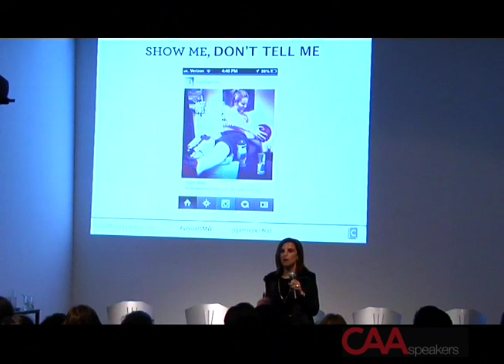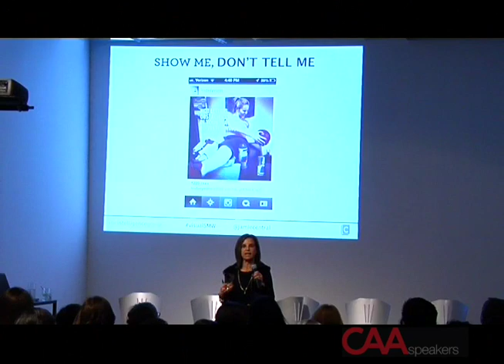CAA Speakers - Jamie Gutfreund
Considered one of the world's foremost experts on Gen Y or, "Millennials," and Gen Z trends, consumer behaviors and preferences, Jamie Gutfreund is recognized internationally for helping business leaders move beyond data-driven analyses to provide a more tangible understanding of the why behind this young generation's desires, attitudes and actions.